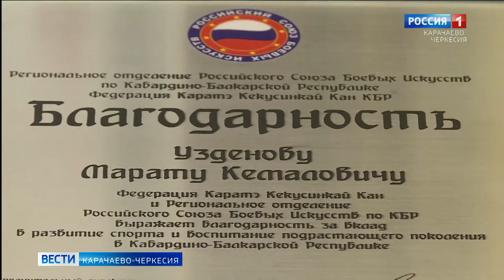Вести Карачаево-Черкесия 27.04.2020